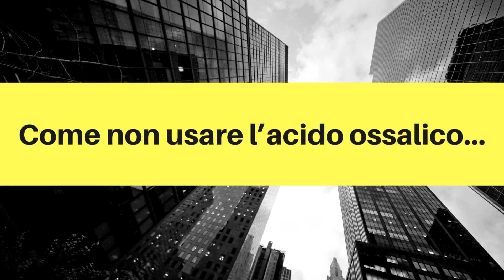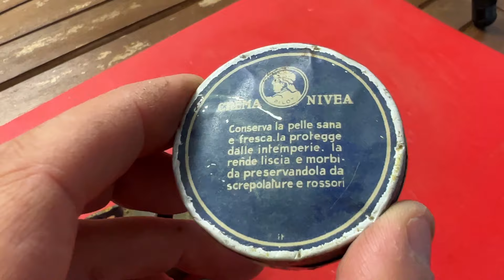130 --- DISASTRO Restauro con acido ossalico - COME NON FARE !!! -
In questo video vediamo come NON fare la pulizia con acido ossalico per rimuovere la ruggine.

Avevo oggetti di nessun valore da provare a pulire. Avevo iniziato bene, ma per cause di forza maggiore, non sono potuto stare sull'esperimento e così i pezzi son rimasti troppo tempo a bagno.

In ogni caso lo condivido con voi per mostrarvi cosa succede se lasciamo per troppo tempo i pezzi in acido ossalico.

Qui articoli sul blog in cui spiegavo come avviene il procediemento corretto.

Qui invece qualche link se volete acquistarlo.

Acido Ossalico
Bicarbonato di sodio
Maschera da laboratorio
Guanti in nitrile

0:00 Sigla
0:18 Introduzione
1:58 Che cos'è?
3:48 Inizio del bagno
6:00 Prima spazzolata
6:20 Risultati
8:40 DISASTRO

Link al sito e ai miei social.